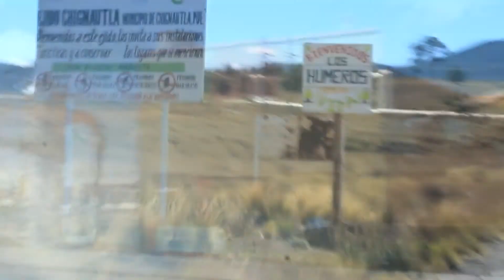LOS PAPELEROS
danza los papeleros municipio de chignautla